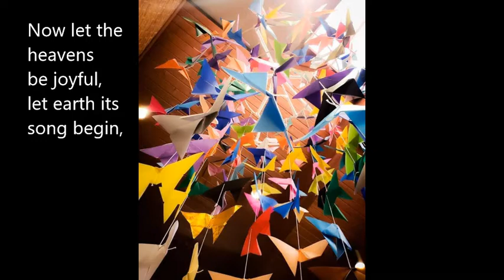The Day of Resurrection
Tune:   “Lancashire” by Henry T. Smart, 1863
Words: John of Damascus, 8th century, Transl. John Mason Neale, 1862, alt.
Performers: Mary Ann Fraser, piano; Sue Wedaa, flute
Picture used throughout the video is of the origami butterfly hanging in First United's sanctuary. The butterflies were folded by members of the congregation; they were made into the hanging by Jeannie Garrison; the photograph is by Kendra Petersen.